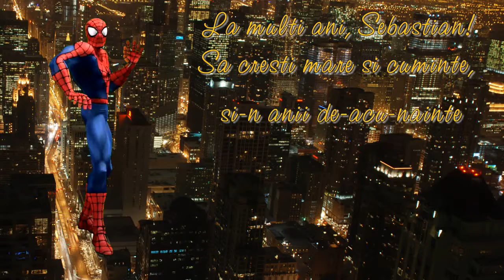Sebica si Spiderman